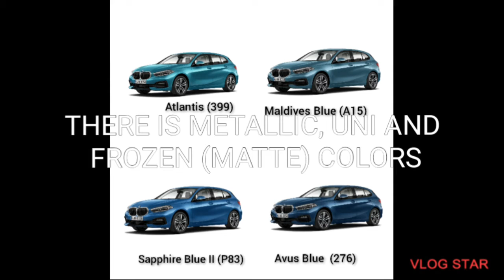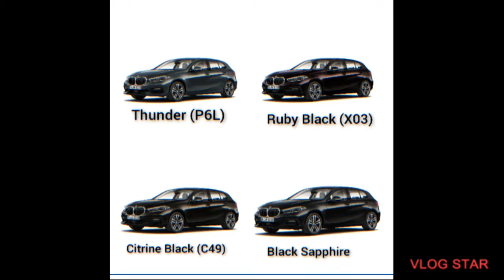BMW INDIVIDUAL COLORS! BMW SERIES 1 ADVANTAGE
Made by Vlog Star